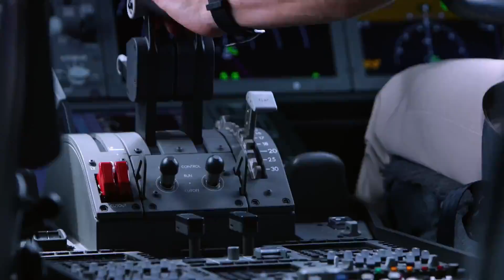Am I Wrong BOEING edition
This video is not meant to be monetized, just to enjoy!